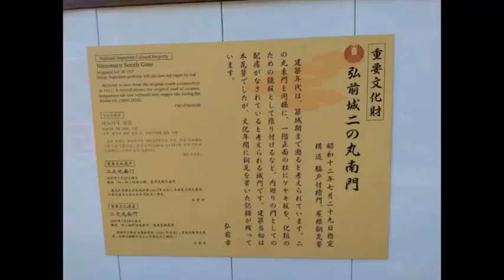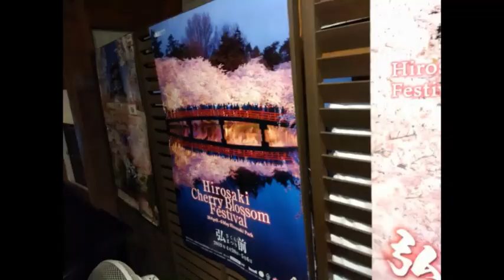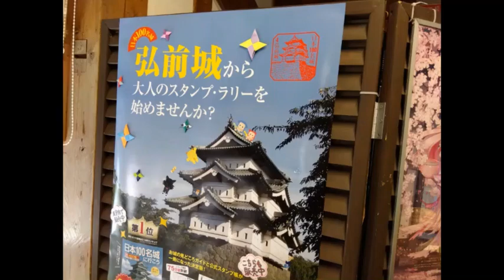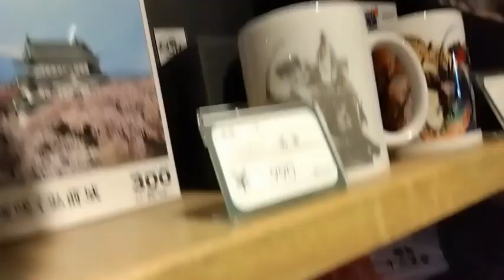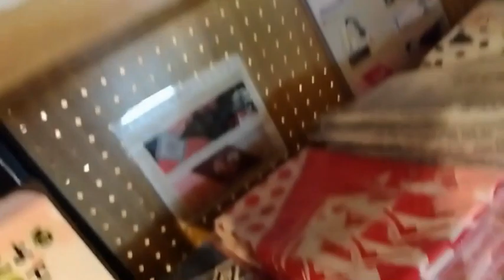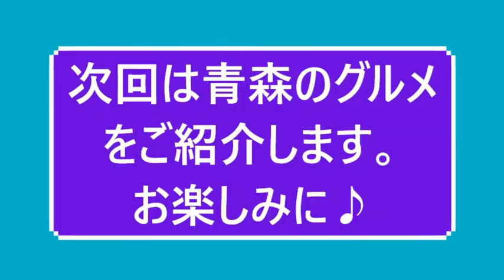#185 弘前城へ行ってみた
チャンネル名：なかさんのお城と歴史ちゃんねる
【編集後記】
久しぶりのお城巡りを満喫しました。

☆彡☆彡☆彡☆彡☆彡
チャンネル開設日：2021年2月28日
【なかさんちゃんねるとは】
みなさん、こんにちは
なかさんちゃんねるへようこそ！
来ていただき、めっちゃ感謝です✰
こちらのちゃんねるではこれまで、そしてこれから私が旅したお城や神社、お寺に、鉄道などなどをちょっとずつ公開していきますので、是非、気ままに覗いていただけると嬉しいです。
お城巡りの際、ときたま鉄道も乗ったので、たま～にアップロードしてみようと思います。
気ままな歴史散歩に一緒にお付き合いください。
from：なかさん
【SNS紹介】
Facebook、Twitter、Instagramはチャンネルのトップページの概要の一番下よりアクセスお願いします。

【恋～涙活の旅～】
Amazon電子書籍「kindle」にて電子書籍販売中！！！
Google　play又はApple storeよりアプリをダウンロード後、ご購入お願いします。
リンクはチャンネルトップページの概要の一番下よりアクセスお願いします。